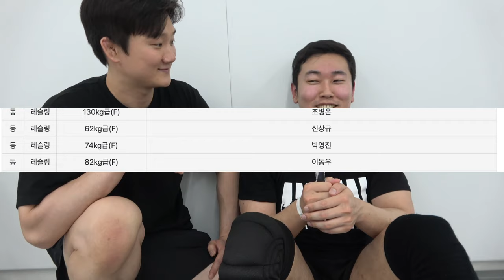홍대 그녀들이 레슬링 기술을 배우는 이유는?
진천 선수촌의 기를받은 진천의
레슬링 & mma는 케이레슬링 진천점

서울 젊음의 거리 홍대 레슬링은
홍대 케이레슬링

인천 구월동 레슬링은
케이레슬링 인천